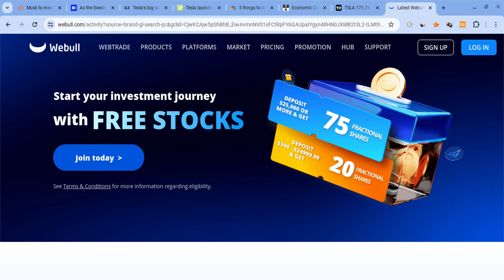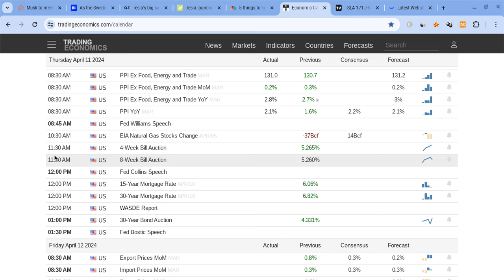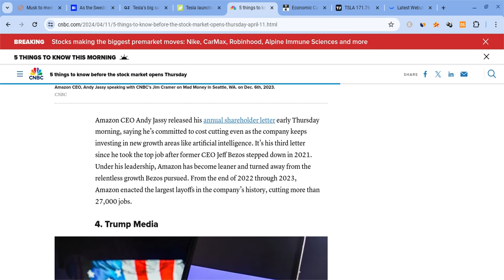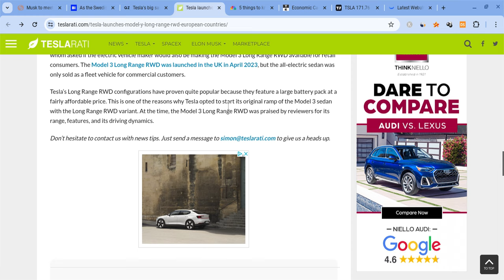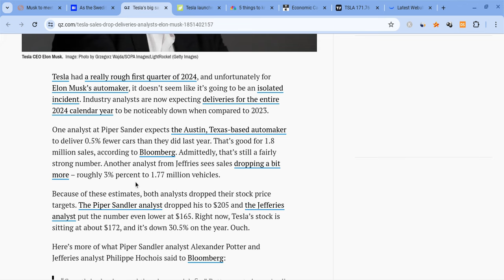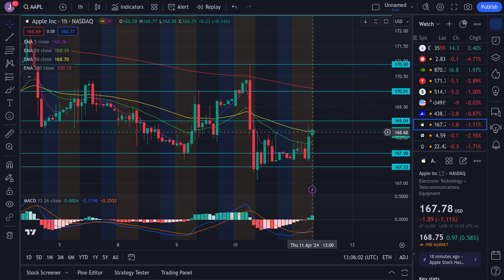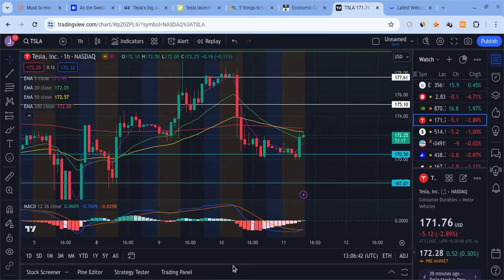🔥 TESLA STOCK HUGE PPI REACTION!!! TSLA, SPY, NVDA, AAPL, & QQQ PREMARKET PREDICTIONS!!